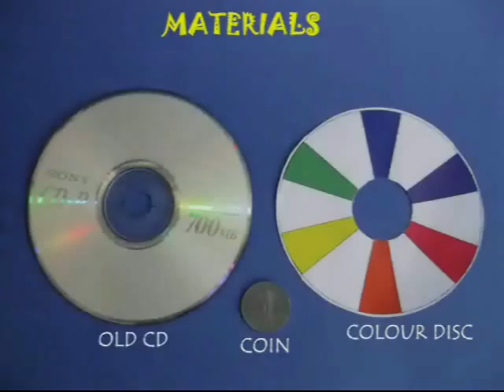CD-COIN SPINNER | Punjabi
To make this amazing spinner you require a coin, an old CD and a seven color Newton’s Disc. Hold a coin with pliers and heat it on a gas flame. TAKE ADULT HELP.
Then insert the hot coin vertically in the centre of an old CD. Immediately pour water to cool down. This way the coin will be firmly fixed to the CD without any glue. Now grip the coin and give it a twirl. This will make the CD spin like a top for a very long time. It is good top with a low centre of gravity and a large moment of inertia. Now apply glue on the backside of the Newton’s Color Disk and stick it on top of the CD.
Once again grip the coin and spin the CD. The different colors will mix and you will see a grayish-white. As the CD slows down you will see many beautiful color patterns.